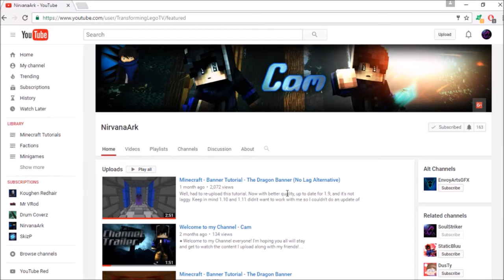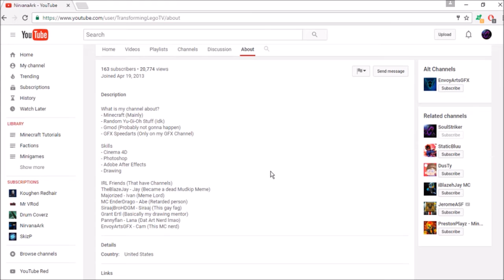FREE MINECRAFT ACCOUNT (CLOSED)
✮READ DESCRIPTION✮

✮ Partnered with DropBackTV! See how it works!